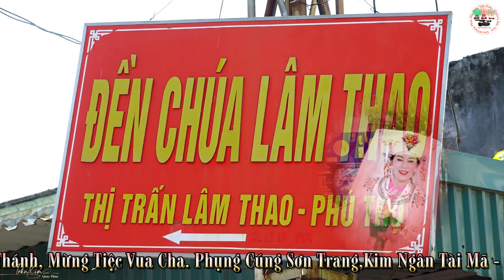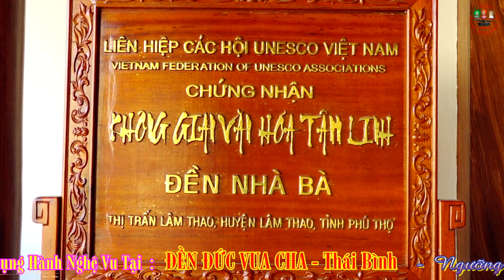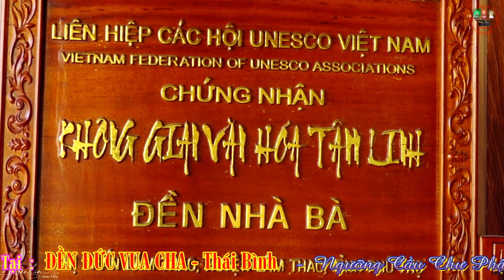Loan Giá Chúa Lâm Thao- Thanh Đồng Thu Hiền